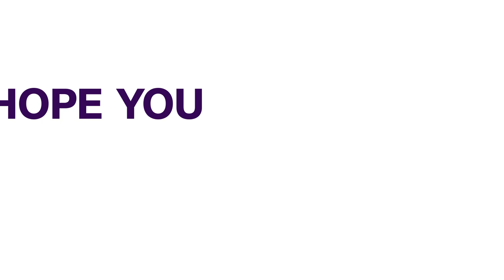INEC Fixes Ekiti, Osun Polls For June 18, July 16 2022 | NEWS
The Independent National Electoral Commission (INEC) has announced the successful expansion of the existing Polling Units across the country from 119,974 to 176,846 full-fledged Polling Units.